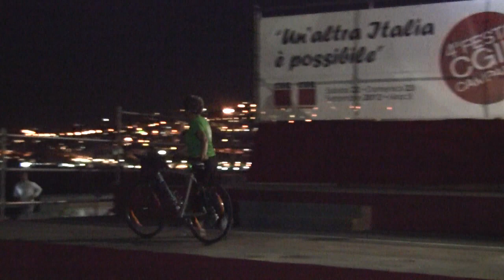Palco della CGIL sulla pista ciclabile di Napoli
Servizio: Dario Catania - Montaggio: Carlo Maria Alfarano